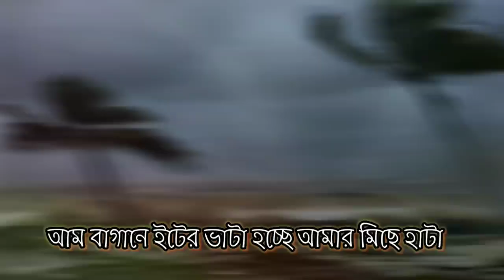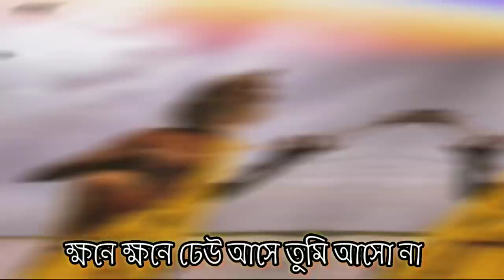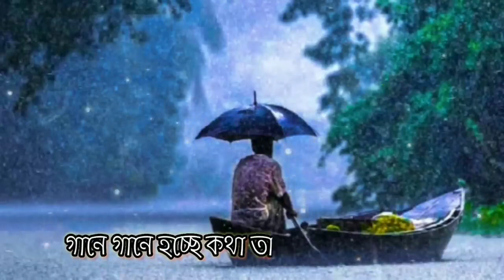Folk music | Bengali Folk | বাংলা বাউল